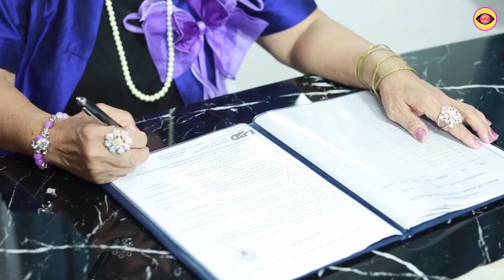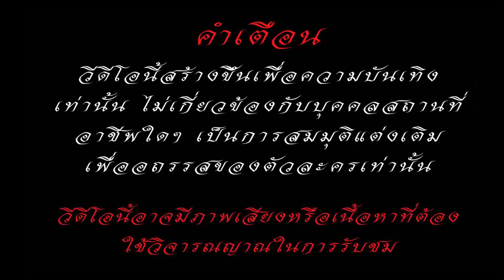เเกรู้ไหมว่าฉันเป็นใครอย่าอวดดี/ ละครสอนใจ - ตาทิพย์ TA THIPHY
เเกรู่ไหมถ้ารู้ว่าใครใหญ่เเม่บ้านอย่างเเกตกงานเเน่ / ละครสอนใจ  - ตาทิพย์  TA THIPHY